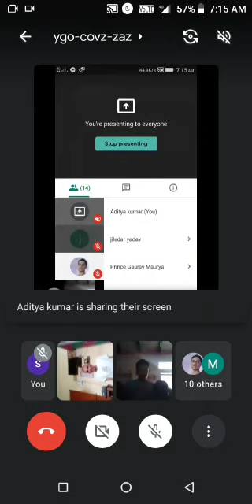भदोही: शहीद नरेश इंटरमीडिएट कालेज खमरिया में योग सप्ताह के चौथे दिन कराया गया योग—2